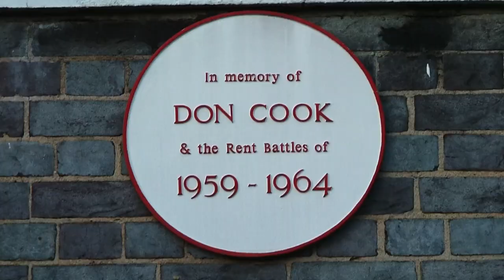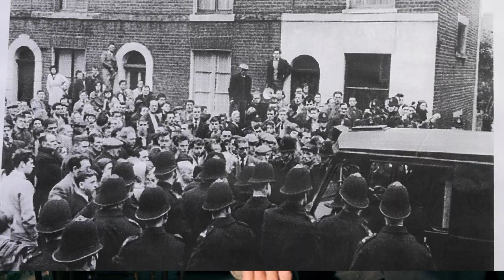The St Pancras Rent Strike